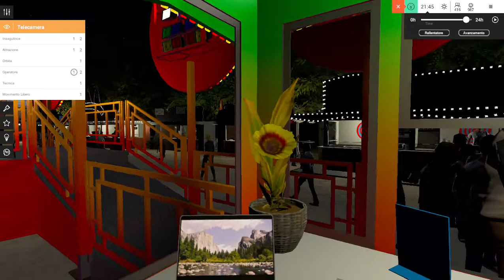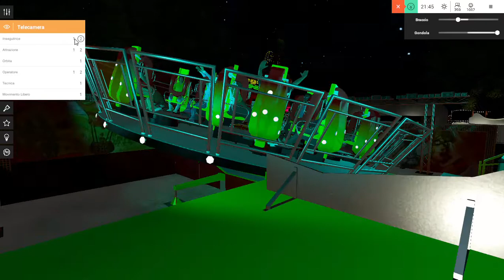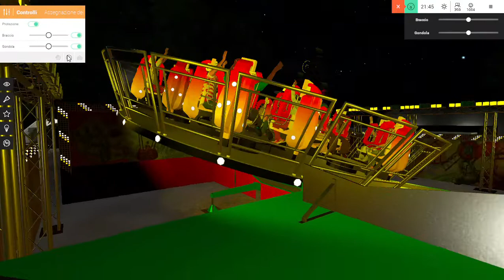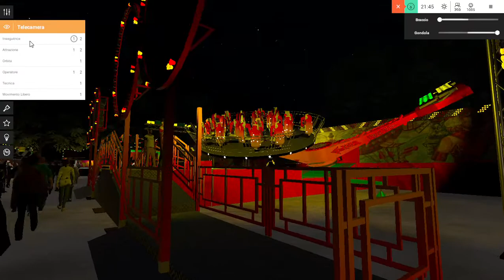Virtual Rides 3 2020 - ITA - DANGER ZONE